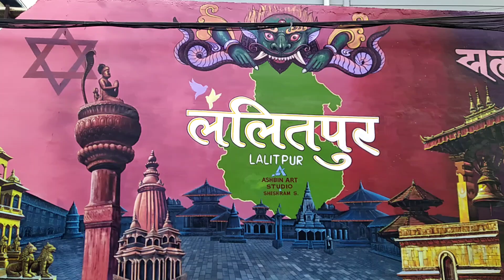Lalitpur Art Wall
This wall has been painted by Ashbin Kafle Art Studio.

This channel is personal. All uploaded videos contain private material belonging to me (musical background excepted).